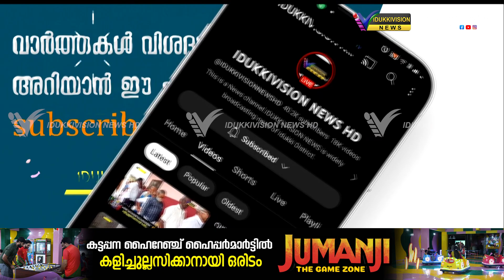ഏലം പ്ലാന്റേഷനിലെ തൊഴിലാളികള്‍ നയിക്കുന്നത് ദുരിത ജീവിതം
അയ്യരുപ്പാറ നെടുംപറമ്പില്‍ ഏലം പ്ലാന്റേഷനിലെ തൊഴിലാളികള്‍ നയിക്കുന്നത് ദുരിത ജീവിതം